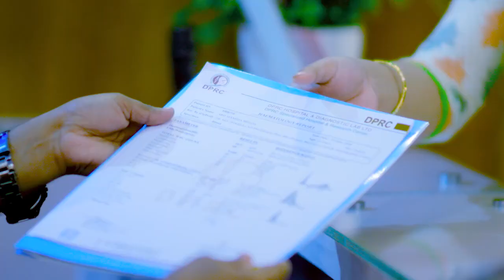ব্যথা কোমর থেকে সম্পূর্ণ পায়ে ছড়িয়ে যেত | Back Pain, PLID, Sciatica Pain Treatment